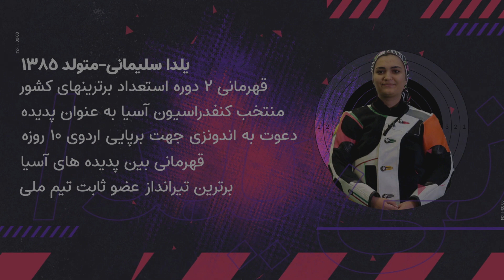یلدا سلیمانی؛ پدیده تازه تیراندازی ایران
ورزشکاران زن ایرانی سال‌ها است که مدال‌های خوش رنگی در مسابقات مختلف ورزشی کسب می‌کنند و از مسابقات آسیایی تا جهانی و المپیک سهم قابل توجهی از مدال‌های ایران را به خود اختصاص داده‌اند. وقتی به تیراندازی نگاه کنیم درخشش زنان بیش از پیش می‌شود و چهره‌هایی چون الهه احمدی، نجمه خدمتی، ساره جوانمردی و مه‌لقا جام‌بزرگ تنها چند ستاره از آسمان درخشان تیراندازی زنان ایرانی هستند.
این بار در سلام نو سراغ ستاره‌ای جوان در این آسمان رفتیم؛ یلدا سلیمانی. یلدا که متولد سال 1385 است با چنان سرعت پیشرفت کرد که حالا در تیم ملی بزرگسالان کنار قهرمانان کهنه‌کار این رشته پشت خط آتش قرار می‌گیرد.
گفت‌وگوی سلام نو با یلدا_سلیمانی را در ادامه می‌بینید؛
 ستاره‌ای که هر روز بیشتر به چشم خواهد آمد و قرار است بیشتر و بیشتر از نام، موفقیت‌ و افتخارات او بشنوید.